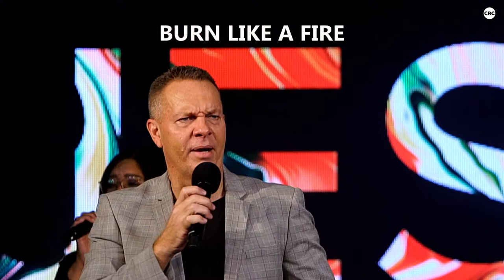That You May Have Life | Part 1| Ps Aidan Jeffery | 07 April 2024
Good morning family! Join us for part 1 of Ps Aidan Jeffery's new series  entitled "That You May Have Life" where we will hear an amazing word by Pastor Aidan Jeffery!!!

HERE FOR THE FIRST TIME?
We want to connect with you! and we will get in touch with you!

GAVE YOUR LIFE TO CHRIST?
We want to bless you with a Bible and walk this journey with you, so and a Pastor will contact you!

WANT TO JOIN A HOMECELL?
To join a homecell and become part of a vibrant family in Christ? and a leader will contact you.

Enjoy this message.